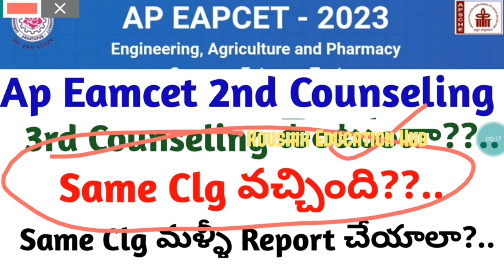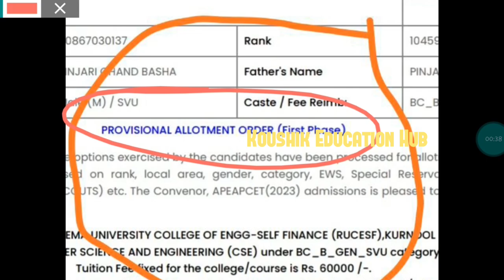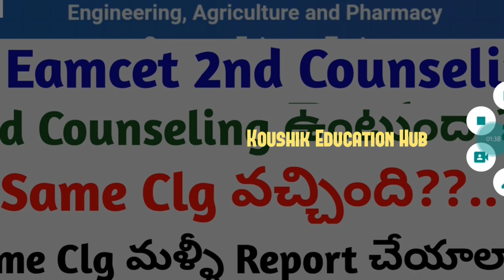ap eamcet 2nd counseling same college వచ్చింది??||koushik education hub